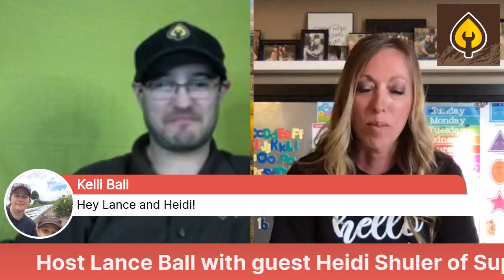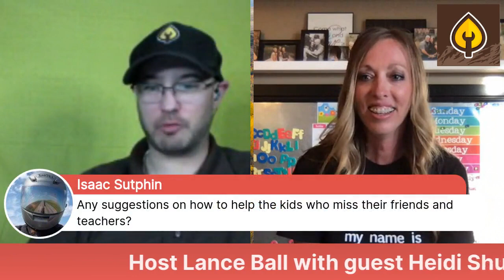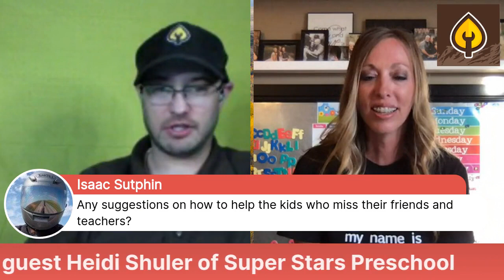Gold Leaf Show with Heidi Shuler as guest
Gold Leaf Show Host Lance Ball visits with Guest Heidi Shuler of Super Stars Preschool. Find out what it takes to be a good preschool teacher and Why Super Stars Preschool is a favorite in Rock Springs Wy.